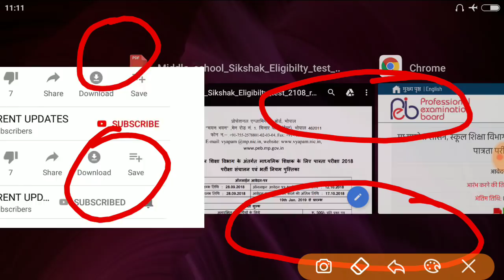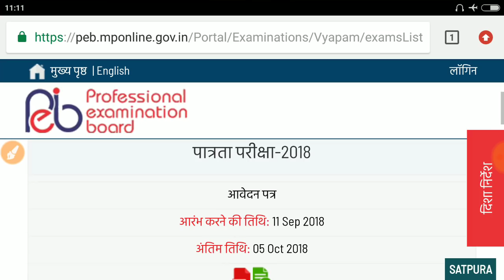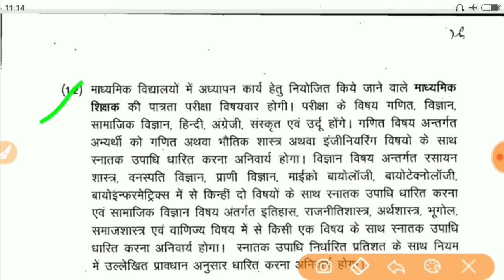वर्ग -2 शिक्षक भर्ती Engineer , B.com खुशखबरी || Update of shikshak bharti || who can apply the form